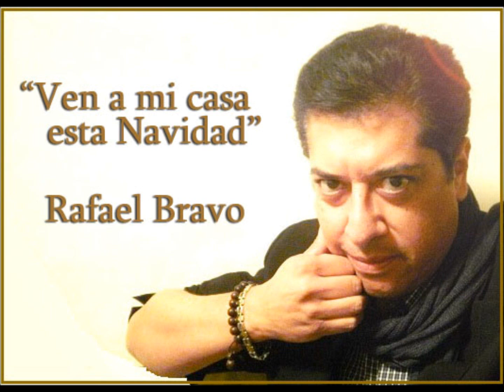RAFAEL BRAVO - VEN A MI CASA ESTA NAVIDAD - COVER - ORIGINAL DE LUIS AGUILÉ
EXTRAORDINARIA CANCIÓN QUE NOS MUEVE TODO EL CORAZÓN EN ESTAS FECHAS, FELICIDADES.